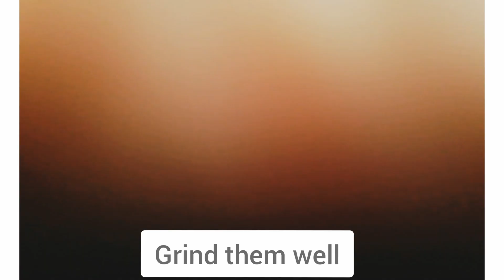Gol Gappa Easy Recipe | Pani Puri Recipe | گول گپے مکمل طریقہ | Mivsis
The best pani puri recipe you will find or if you want to call it gol gappy  along with khatta pani and khatti meethi chatni. Now learn how to make at home.

AllahHafiz 😍❤️😇